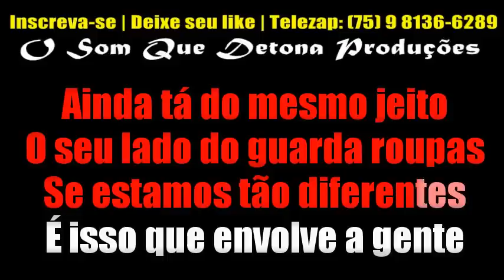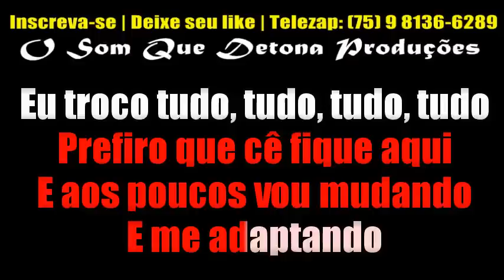KARAOKÊ DE ARROCHA - SÓ DESSA VEZ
PRODUÇÃO: O SOM QUE DETONA
TECLADO: YAMAHA PSR E443 - SAMPLES KONTAKT UNHA PINTADA MODIFICADO ﾠ
ﾠ